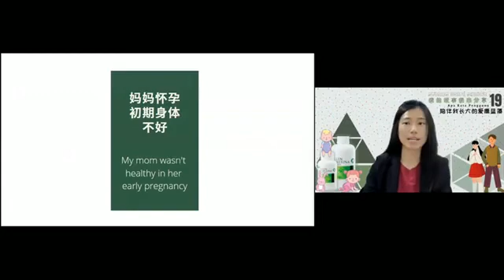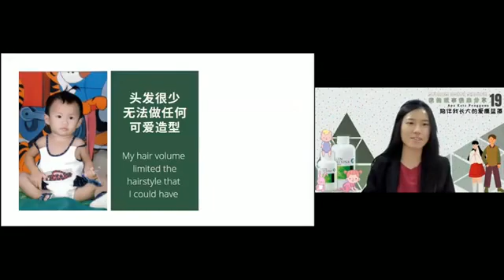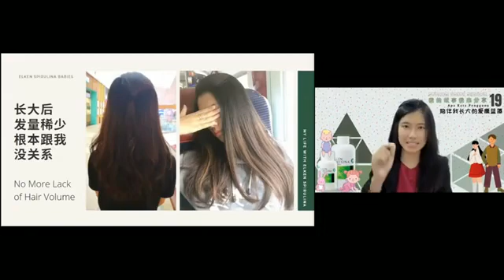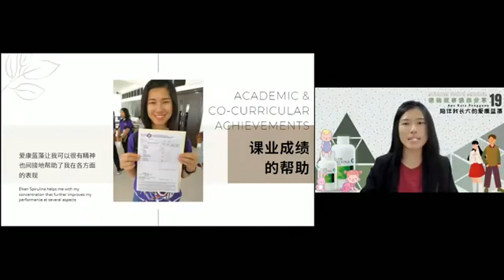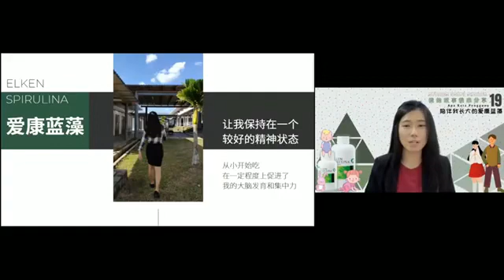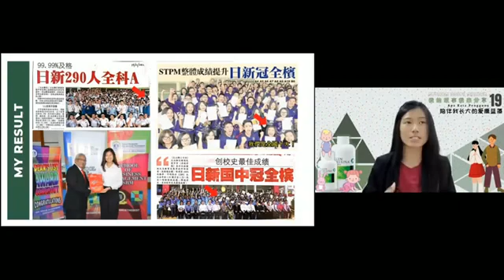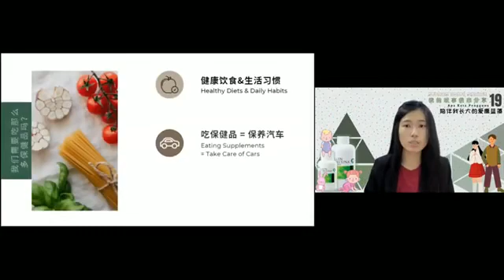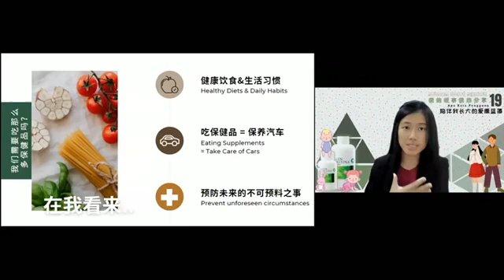Elken BM - Kita Tak Dapat Elak Gaya Hidup Tak Baik Tapi Kita Dapat Jamin Kesihatan"